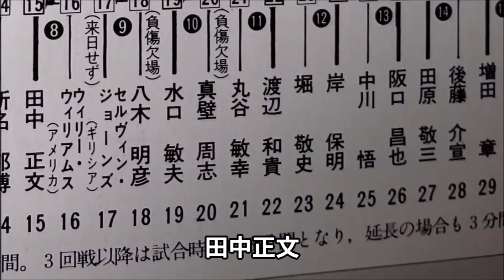【極真空手】"剛拳"三瓶啓二➁ 体重差50kgの中村誠、松井章圭に増田章を寄せ付けない唯一無二の拳、ウィリーへ挑戦状を叩き付け遂に実現した史上初全日本二連覇の偉業！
極真、そして空手日本、その誇り、牙城を守るため世界の強豪と戦い、そして世界大会二連覇の中村誠と三誠時代と呼ばれる時節を築き、強さを示した、その激闘譜を推して知るべし！！